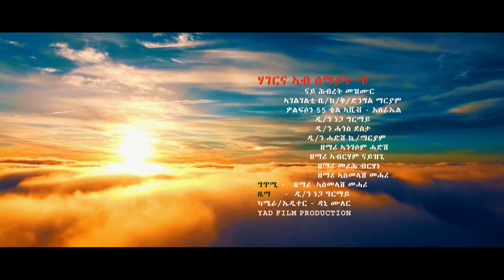Hagerna ab semayat 'yu | ሃገርና ኣብ ሰማያት'ዩ | Orthodox Tewahdo Mezmur - Nay hbret Mezmur - ZARA SELAM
New Eritrean Orthodox Tewahdo Mezmur - Hagerna ab semayat 'yu ሃገርና ኣብ ሰማያት'ዩ Nay Hbret Mezmur